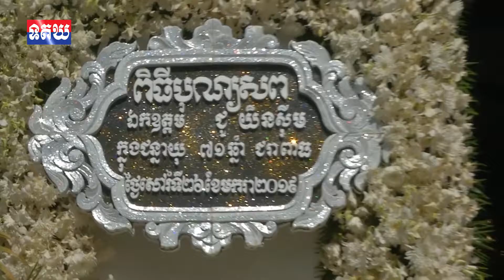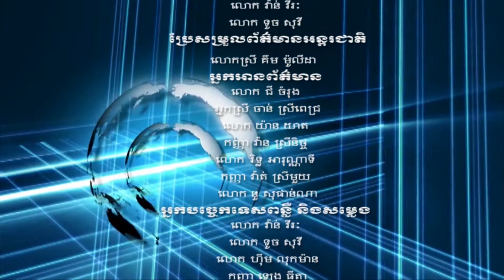មាតិកាព័ត៌មានជាតិនិងអន្តរជាតិសំខាន់ៗ សម្រាប់ថ្ងៃទី២៩ ខែមករា ឆ្នាំ២០១៩